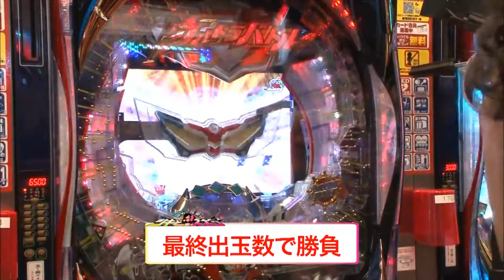【水沢みゆ篇04】きゃあああ！魚拓さんサイテー！今回はウルトラバトル！【木村魚拓】【成瀬心美】【ツキスポ】［ SITE777TVメンバー限定番組（↓概要欄参照）］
＊＊＊＊＊DDP Entertainment＊＊＊＊＊

♡第12シリーズ／水沢みゆ篇04チャプター
0:00 水沢みゆ篇03つづき